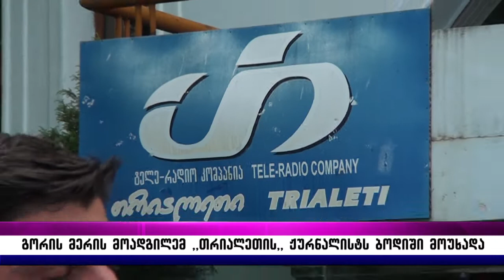გორის მერის მოადგილემ თრიალეთის ჟურნალისტს ბოდიში მოუხადა